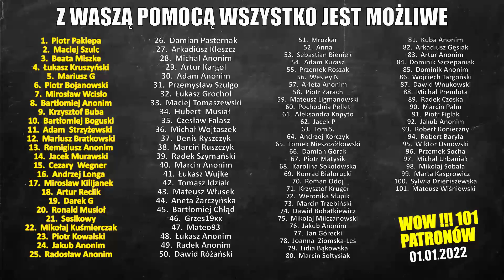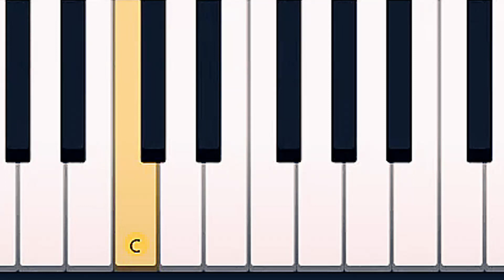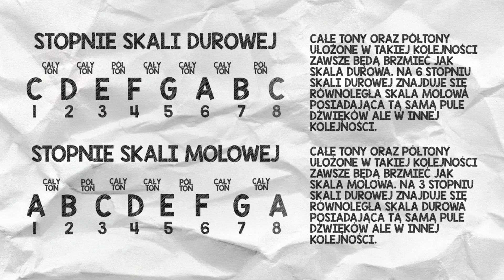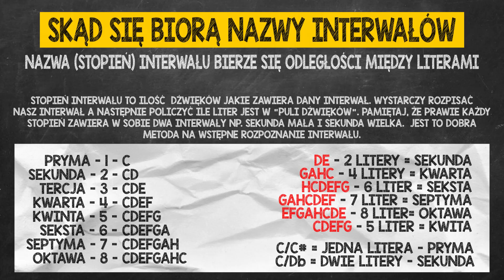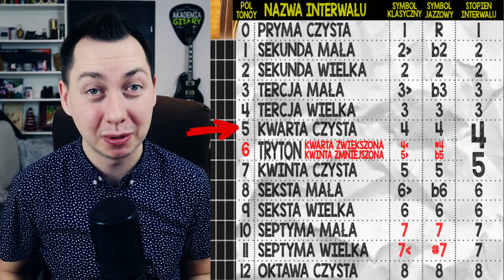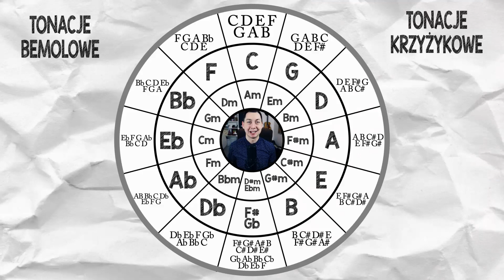Teoria Muzyki w 10 minut 🔥🎹⏰🎸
W tym filmie postaram się nauczyć Ciebie podstaw Teorii Muzyki w zaledwie 10 min. Zapraszam Cię również na playlistę z pozostałymi lekcjami teorii muzyki na moim kanale gdzie bardziej szczegółowo opisuje dzisiejsze tematy

🎸 Taylor 214e
⌨ Pod HD 500x
📢 Marshall AS100D
📟 M-Track eight
🎤 Rode NTG-1

00:00 WSTĘP
00:14 WAŻNE !!!
00:34 ALFABET MUZYCZNY
01:13 CZARNE KLAWISZE
02:11 DŹWIĘKI NA GRYFIE
02:54 SKALA DUROWA
04:20 SKALA MOLOWA
05:15 INTERWAŁY
07:13 INTERWAŁY PO KOLEI
08:57 TONACJA & KOŁO KWINTOWE
09:46 PODSUMOWANIE ODCINKA